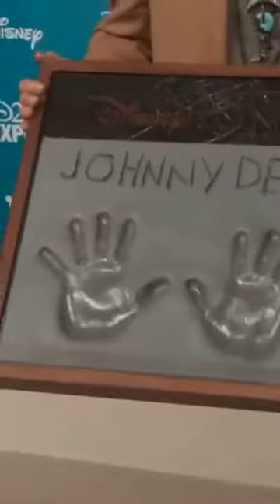Johnny Depp is Disney Legend 😎 Forevermore Jack Sparrow ❤️ Big Loss for Disney 💯 HandPrint 🥰